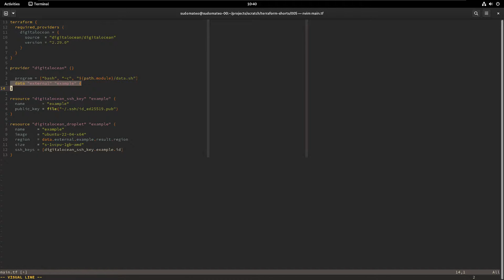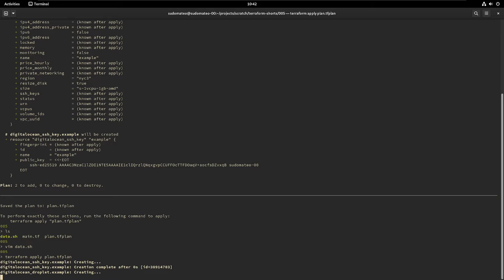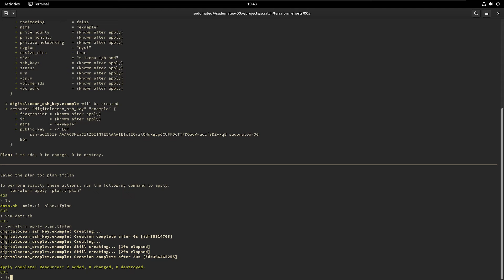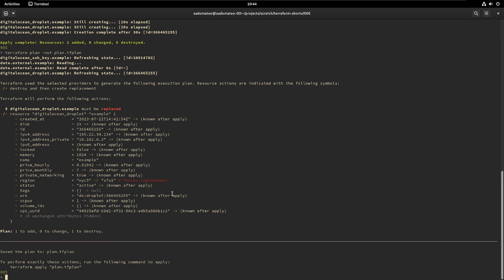Terraform Shorts: Terraform Plan Files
In this short I demonstrate how using Terraform plan files makes apply operations deterministic.